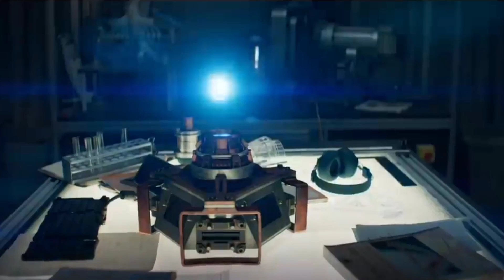ALL 31 MCU MOVIES RANKED! (w/ Ant-Man and the Wasp: Quantumania)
All 31 MCU MOVIES RANKED WITH ANT-MAN AND THE WASP QUANTUMANIA